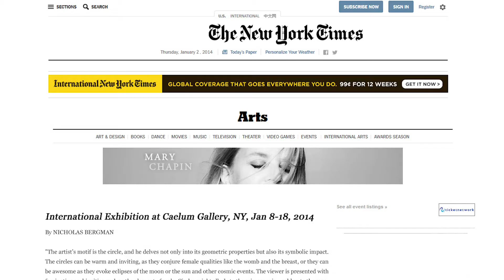Igor Kalinauskas - CNN